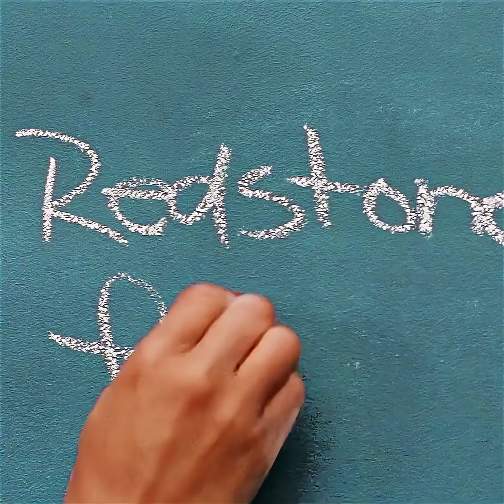He couldn’t accept being outdone by his coworker.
They called her “just a computer.”
But her math changed history. 🧠💫
Meet the brilliant women who helped launch the first American astronaut into orbit — without them, space travel would never be the same.

🎥 Movie: Hidden Figures (2016)
💪 A story of courage, intelligence, and breaking barriers.